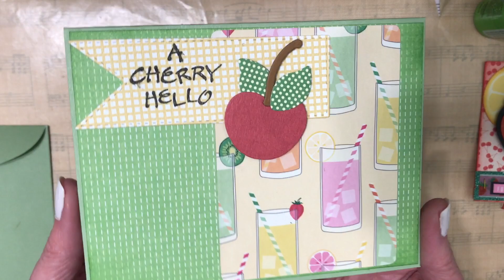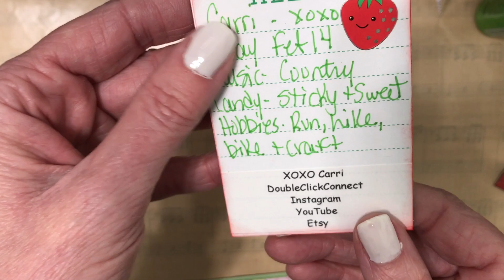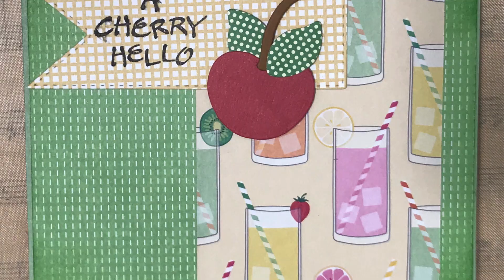🍓ATC Birthday Entry! Happy Snail Mail Paper Crafting. Package flat mail with me! Cricut Cut🍓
Entry for @maryjanesreviews1728